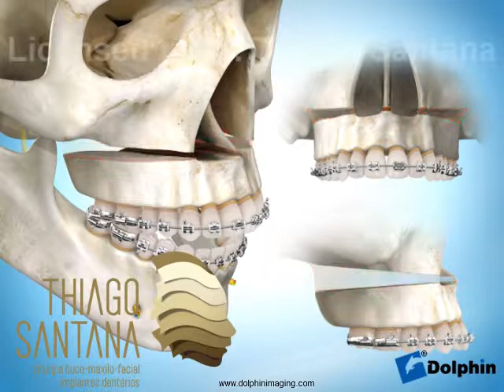Impacção Maxilar Mordida Aberta Esquelética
A Mordida aberta é caracterizada pelo transpasse vertical entre os dentes do maxilar e da mandíbula. Quando ocorre nos dentes anteriores, causa uma abertura labial que pode apresentar diversos tamanhos, variando de paciente para paciente. Na fase ortodôntica do tratamento procura-se corrigir a mordida e a função mastigatória com o uso de aparelhos ortodônticos. A fase cirúrgica consiste em reposicionar os ossos da maxila ou mandíbula e fixa-los através de parafusos e mini-placas de Titânio de forma que os lábios possam se tocar.